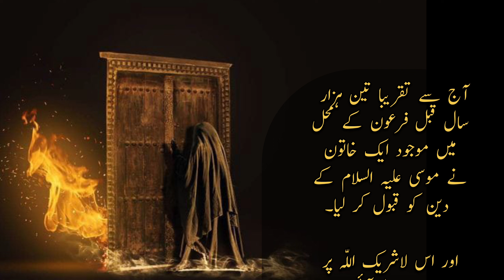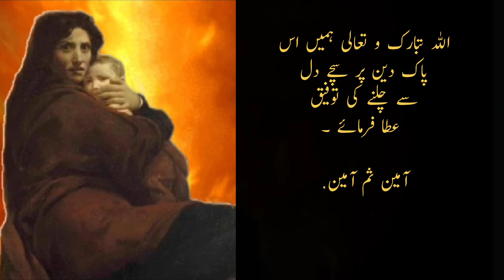Firon Ki Bandi Ka Waqia in urdu | फ़िरऔन के गुलाम की घटना | فرعون کی باندی کا واقعہ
🌟 In this captivating video titled "A Remarkable Story of Faith: A Maid in Pharaoh's Palace | फ़िरऔन के गुलाम की घटना | فرعون کی باندی کا واقعہ,"

"🌟 Unveiling an Incredible Tale of Faith: A Maid's Journey in Pharaoh's Palace! 🌟

Witness an extraordinary story that transcends time and speaks to the unwavering power of faith. In this video, we bring you the riveting account of a maid who stood firm in her belief, even amidst the grandeur of Pharaoh's palace. Her unyielding devotion to Allah serves as an inspiration for believers worldwide.

🔮 Discover the remarkable narrative of faith against all odds.
🕊️ Explore the profound journey of a humble maid's devotion.
🌌 Reflect on the lessons and insights this story offers.

In this video titled 'A Remarkable Story of Faith: A Maid in Pharaoh's Palace,' we delve deep into the heart of this incredible journey. Join us as we unravel the layers of courage, conviction, and spiritual resilience that define this narrative.